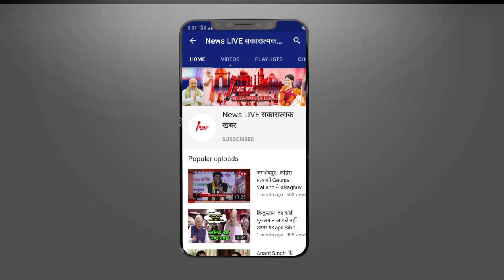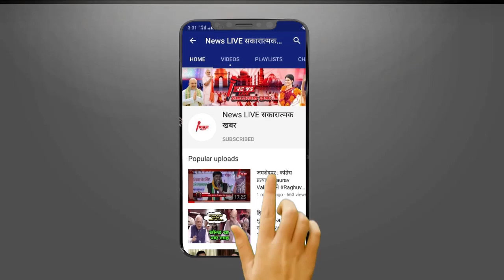क्रिकेट के 'महाराज' Sourav Ganguly के राजनीति में आने की अटकलें, जानिए कैसी है उनकी Family |NEWSLIVE